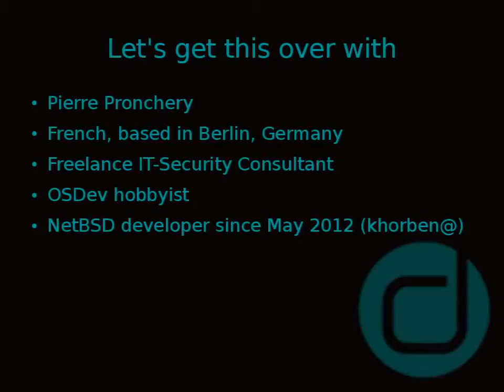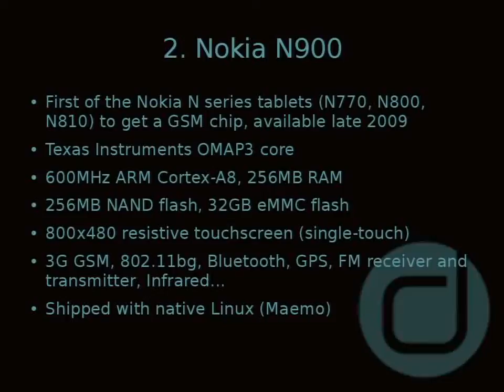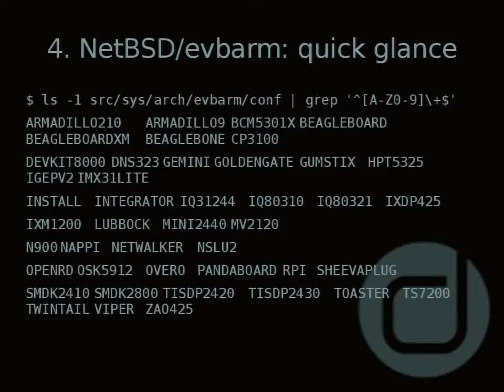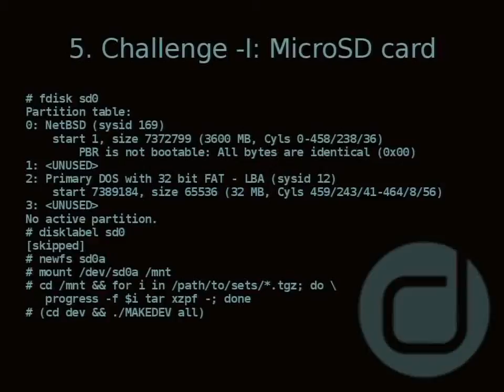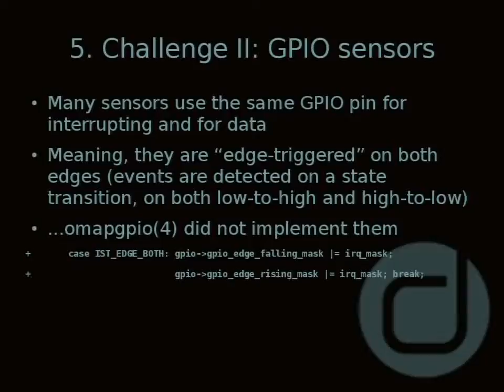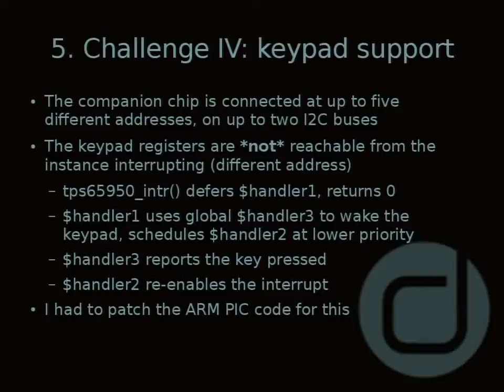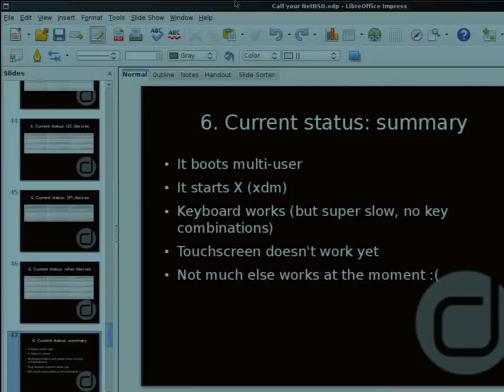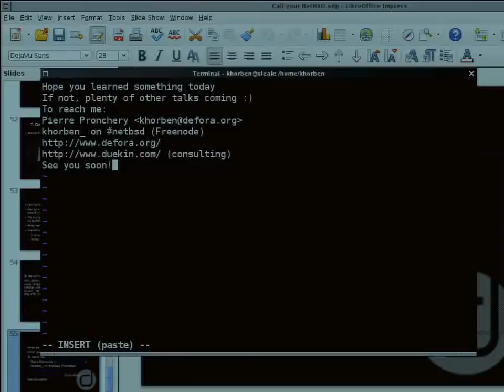Call your NetBSD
Running NetBSD on phone hardware

After focusing on improving NetBSD support for tablet hardware, NetBSD enthusiast and DeforaOS developer Pierre Pronchery (khorben@) is working on running NetBSD on smartphone hardware, with the OMAP-based Nokia N900 as the main target. After a quick summary of the different steps taken, he will introduce the user interface, installation procedure and underlying specificities to this setup. If all goes well, he will even be able to give a call!

NetBSD is a very portable Operating System, which supports a plethora of hardware devices based on an ARM CPU and SoC (System on a Chip). Among them is the OMAP family from Texas Instruments; popularized by the BeagleBoard demonstration board, it is well supported by a number of Open Source systems. As it happens, there is at least one smartphone built around the same platform, namely the N900 from Nokia. Being well supported by Linux already, it is an ideal candidate for introducing modern telephony support to NetBSD.

The user interface used as part of this effort originates from the DeforaOS project. Its graphical environment is based on the Gtk+ visual toolkit, and has already been declined for several embedded designs, including a phone: the Openmoko Freerunner. Introduced within pkgsrc as of the 2012Q4 release, it will hopefully provide a functional telephony environment on a NetBSD-based phone by the time of the presentation.